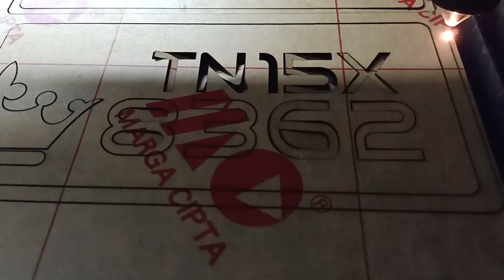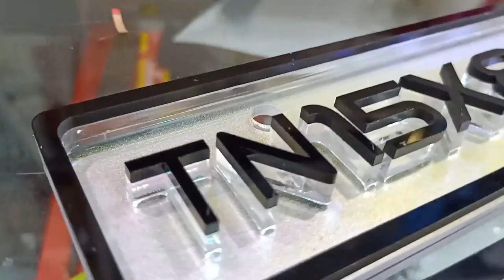3D Color Flow Number Plate For Splindor Tvs Jupiter Honda Activa